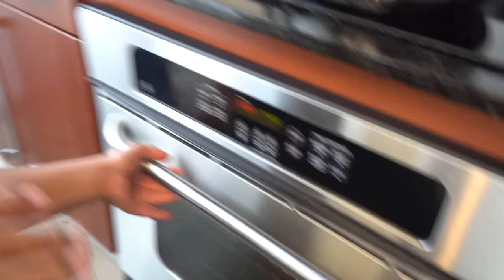GRAPHIC: LIVE Isopod Volcano Sushi Roll | Real Life Pokemon Kabuto | Isopod Cooking Hour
Steak and Potato Sushi Roll from Master Sushi Chef Hiroyuki Terada

Send fan mail and products to be reviewed to:
Hiroyuki Terada
6815 Biscayne Blvd,
Suite 103-451

Knife Merchant
7887 Dunbrook Road
Suite H